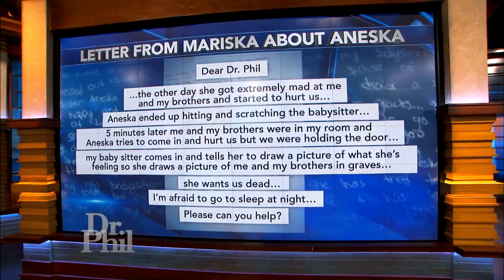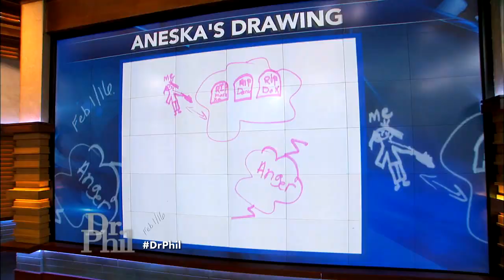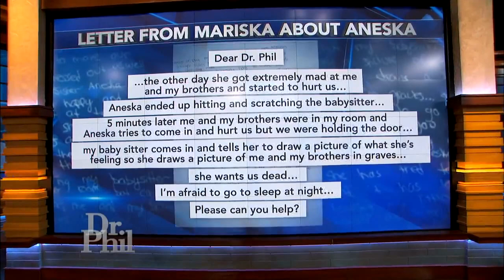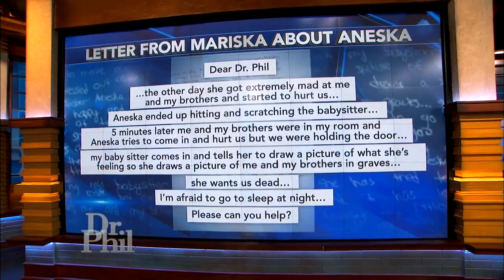Sibling Asks For Help In Dealing With Sister: ‘I’m Afraid To Go To Sleep At Night’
Twelve-year-old Aneska has threatened her parents and attacked her siblings, her parents say. Now, Aneska's family turns to Dr. Phil for help. .

We don't say I love you enough to our siblings and never truly express our appreciation for them. So for National Siblings Day (10 April), we sat down with our .

Aneska, 12, has experienced violent fits of rage since she was 3 years old. Watch as Aneska says there was a time when voices in her head would tell her what .